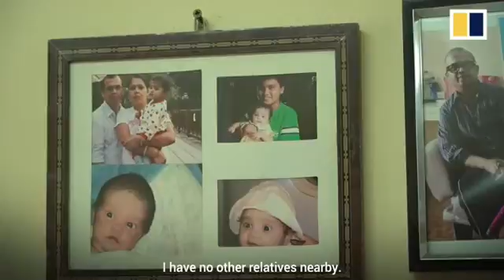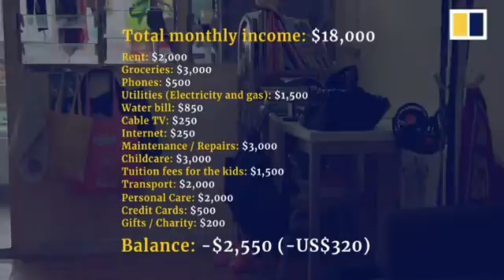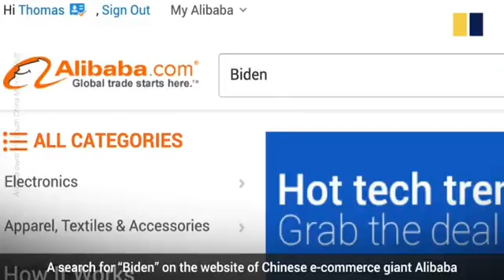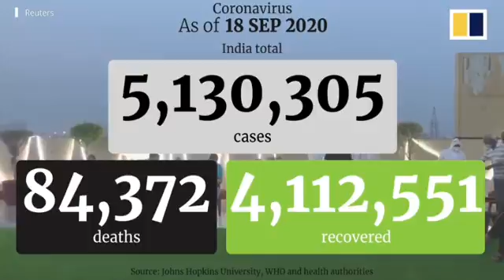Weekend of anti-government protests in Thai capital Bangkok continues to challenge monarchy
1-Weekend of anti-government protests in Thai capital Bangkok continues to challenge monarchy
2-Hong Kong's ethnic minority group struggles as the city battles covid-19 and recession
3-The Yiwu imdex : how a chinese city could predict the result of the US presidential election
4-Indian hospital installs robot to help covid-19 patient connect with family